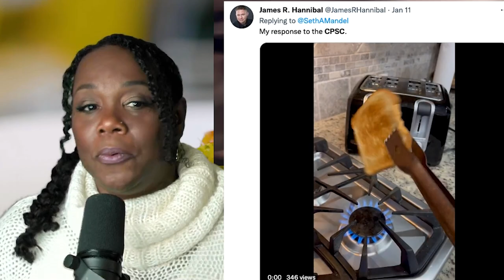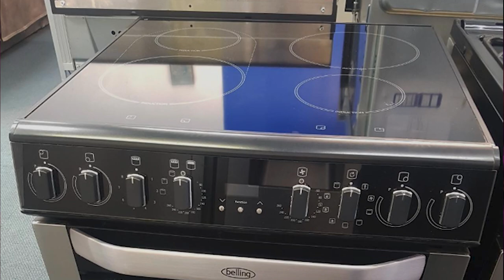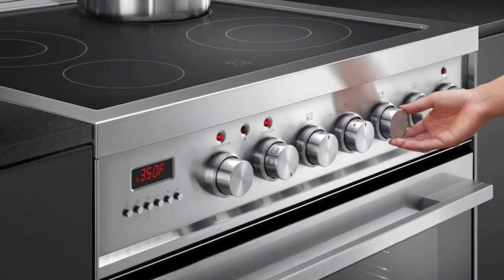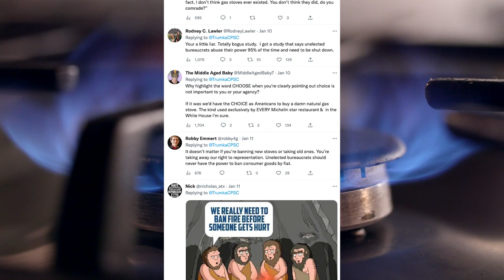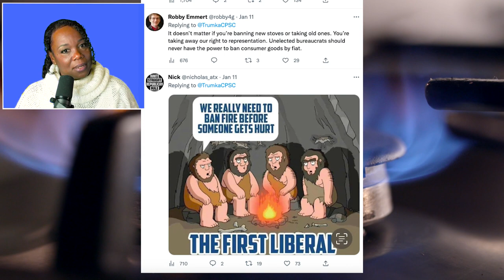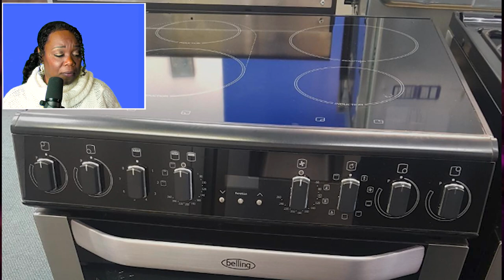New Policy For Gas Stoves & Appliances In 2023 ! Study Shows Link To Asthma & Climate Change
2023 begins the phasing out of Gas appliances. Older Homes !  Starting with California , existing gas stoves will be evaluated, for safety .There's a partial  "Gas Ban " in place .Other States are expected to follow suit by the end of 2023
New Homes and Restaurants will  have STRICT ! regulations to go with Induction or Electric" ovens.
CPSC is calling gas stoves  the "Hidden Hazard, studies show it's effect on health and the environment.
Commissioner Rich Trumka Jr.  sent out a tweet to put home owners at ease, as the discussion continues